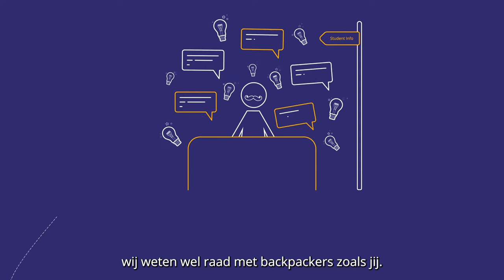Student Info helpt je verder - HvA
Je kunt altijd bij ons terecht als je even niet weet waar je heen moet